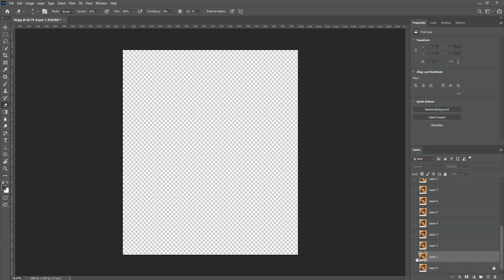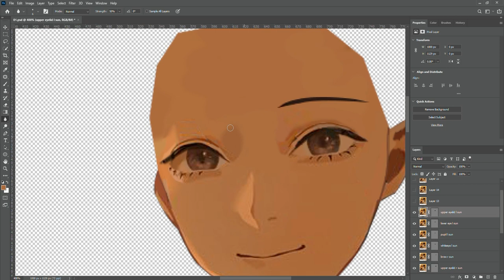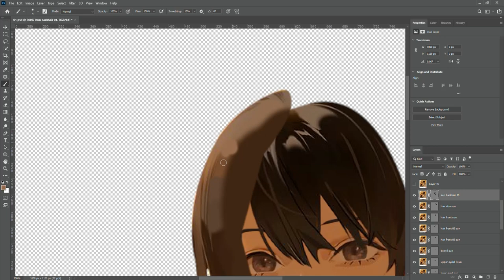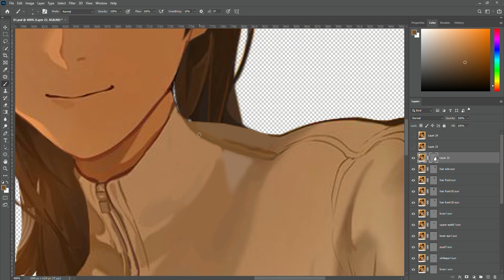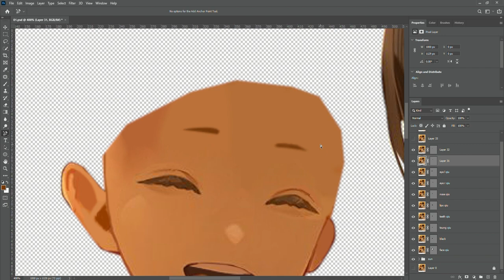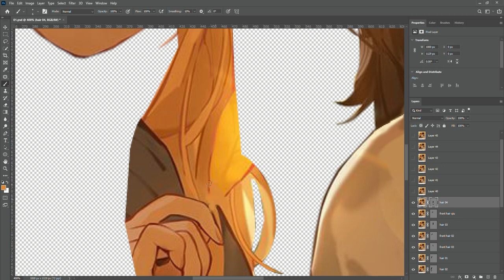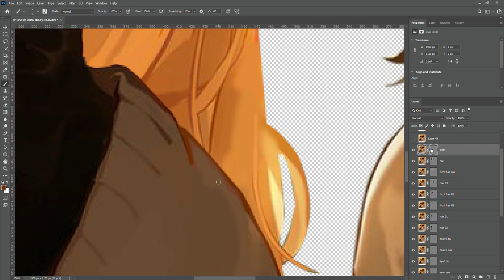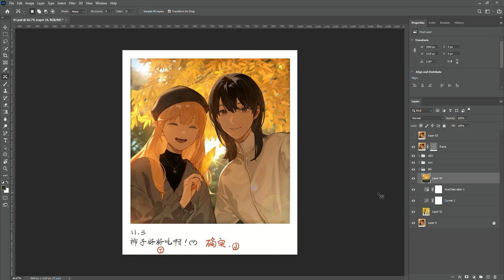watch me animate part 1 | masking process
hi ;)
Art credits: tanjiu9 on Twitter (X)
Media: Tamen De Gushi
Software: Adobe Photoshop 2021

00:00 Intro
00:14 Sun Jing
19:09 Qiu Tong
38:44 Background